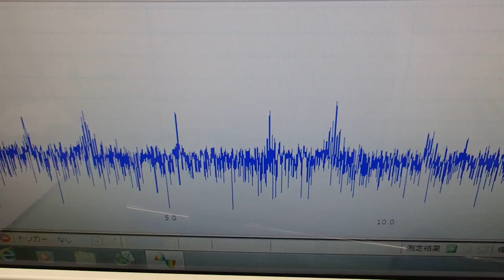音圧測定装置：超音波テスターを利用した実験動画 ultrasonic-labo